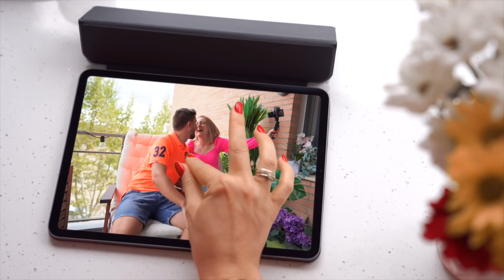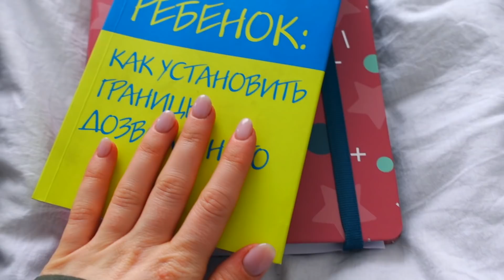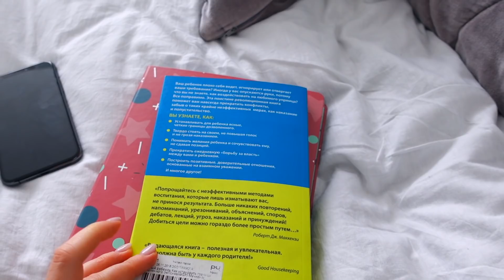VLOG: ПОЛУЧИЛОСЬ СДЕЛАТЬ СЮРПРИЗ! 27.01.21